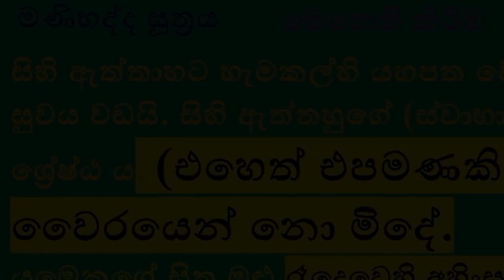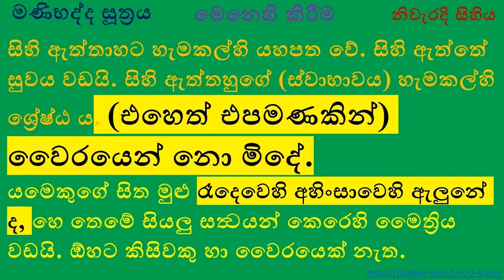මණිභද්ද සූත්‍රය මෙනෙහි කිරීම Manibadda sutta contemplation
නිවැරදි සිහිය
"සිහි ඇත්තාහට හැමකල්හි යහපත වේ. සිහි ඇත්තේ සුවය වඩයි. සිහි ඇත්තහුගේ (ස්වාභාවය) හැමකල්හි ශ්‍රේෂ්ඨ ය. (එහෙත් එපමණකින්) වෛරයෙන් නො මිදේ.
යමෙකුගේ සිත මුළු රෑදෙවෙහි අහිංසාවෙහි ඇලුනේ ද, හෙ තෙමේ සියලු සත්‍වයන් කෙරෙහි මෛත්‍රිය වඩයි. ඕහට කිසිවකු හා වෛරයෙක් නැත."